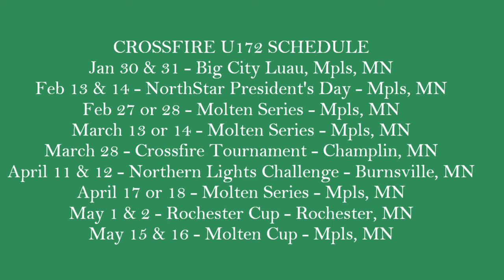Jaden Morrison - Setter - Class of 2022 - Training 2-5-21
Training video of Jaden Morrison - 5'9 setter - Class of 2022 - Crossfire Vb U172 - Mpls, MN